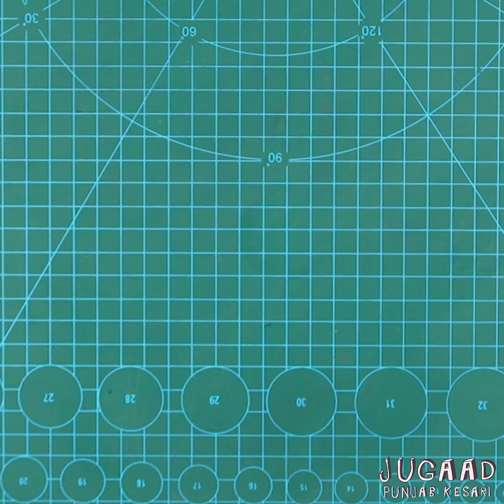2 Unique Tools